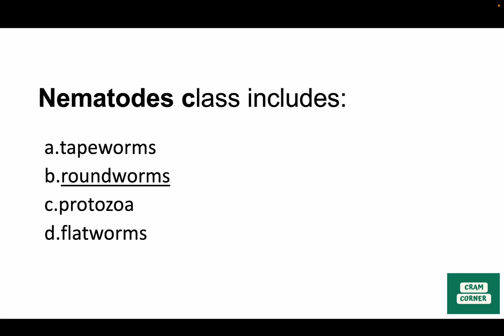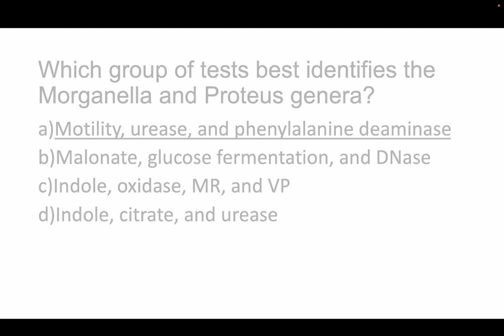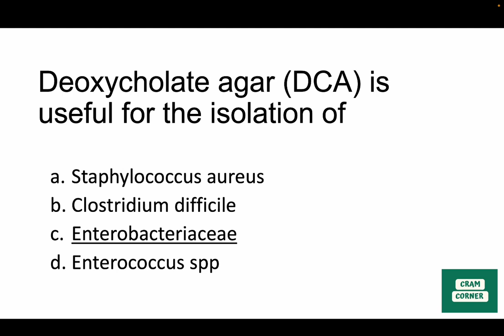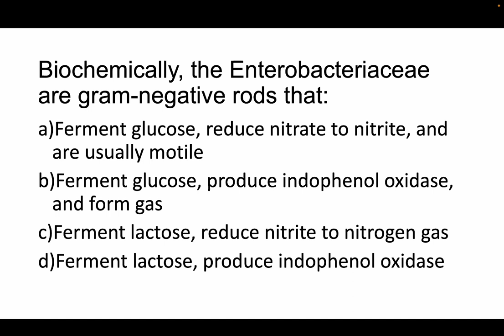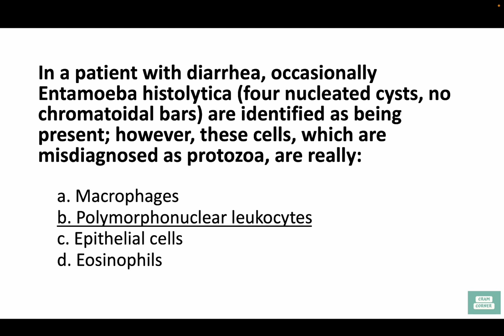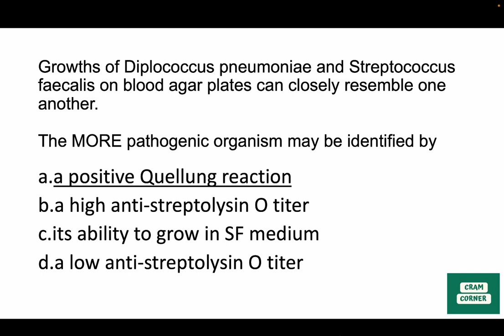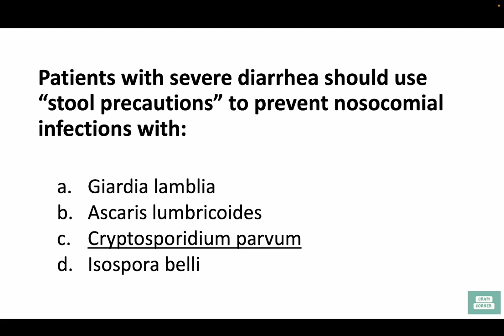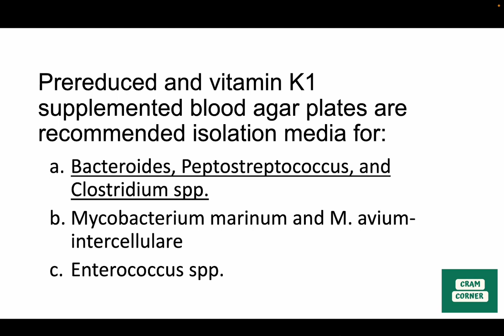MICROBIOLOGY/BACTERIOLOGY 55 - ITEM TEST FOR MEDTECH BOARD EXAM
Hi, Katusok! 🫶🏻

My name is Sigrid Hazel "sig" Quinit, and I am a certified and registered medical laboratory scientist/medical technologist.

Since I'm only starting off, expect less 😂🥹 in this channel. Nevertheless, I'd like to use my degree to upload some videos with lectures or other material about medical technology or medical laboratory science.

📲 Socials:
IG, FB, Twitter - Sig 🤍 @sigridquinit